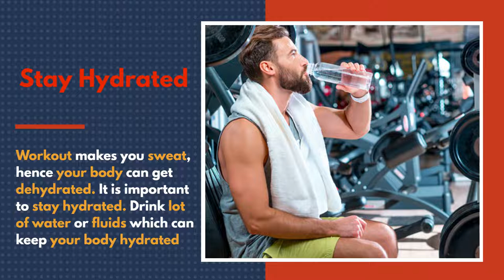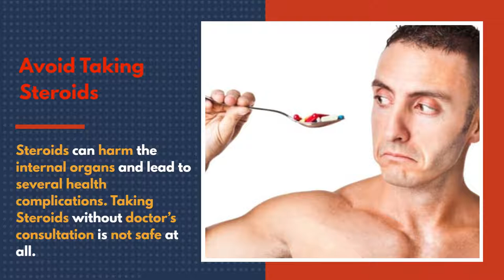Dr Mayur Jain | Interventional Cardiologist in Thane | Kushal Cardiac Care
Heart Attack While Working Out in Gym

In this video, we have mentioned few important rules to follow when doing workout at gym to avoid cardiac arrest.

If you are looking for Highly Experienced Cardiologist in Thane, Visit Kushal Cardiac Care & Consult Dr Mayur Jain.